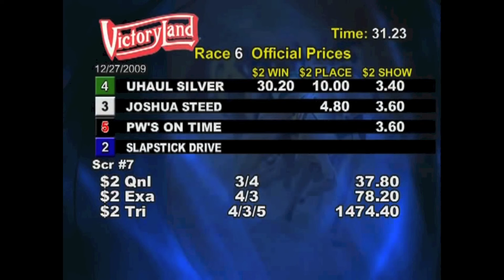Slappy at the track. Dec 27 2009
Slappy (#2) starts out strong and holds it in 3rd place most of the race but finishes 4th